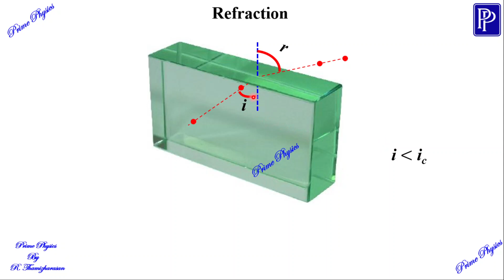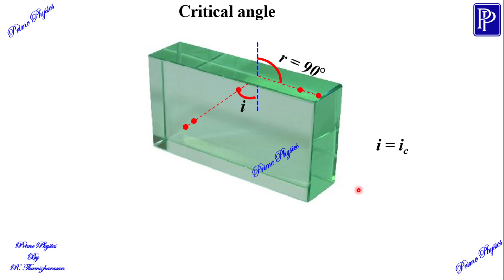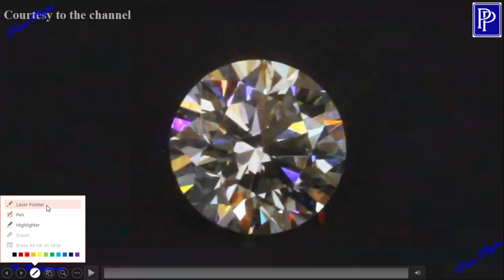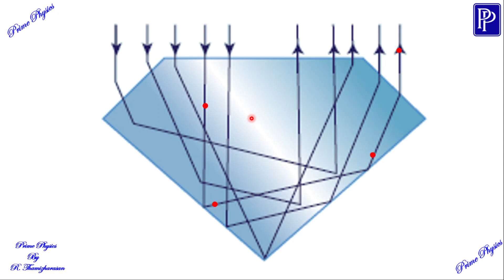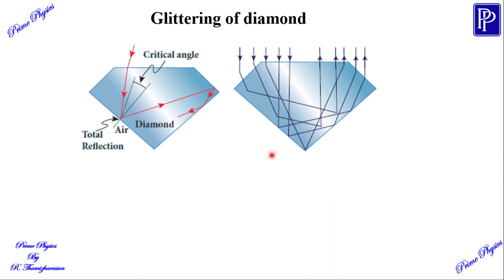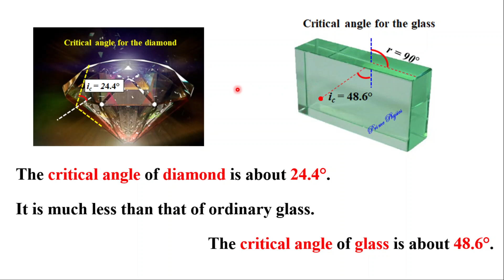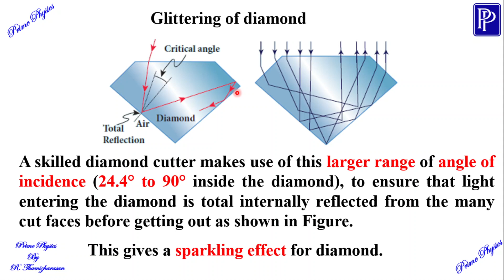6.4.7.1 Glittering of diamond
12th std physics Chapter Chapter 6. Ray optics